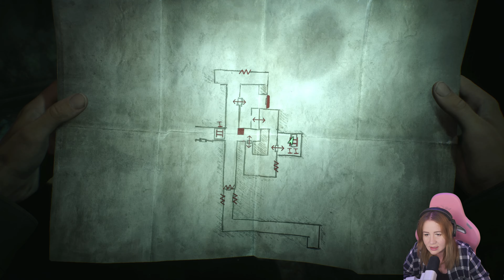Eingesperrt #18 SILENT HILL 2 Remake – Let's Play (Deutsch 4K)